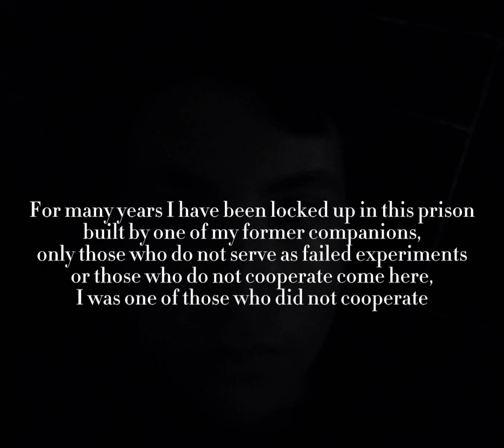Albedo Escape|Albedo future lines